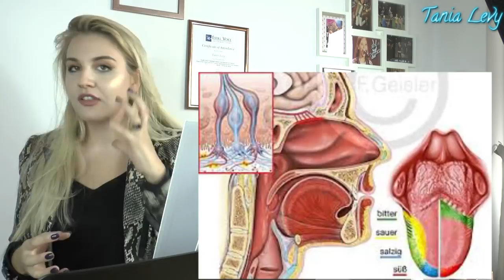GESANGSLEHRERIN REAGIER DAGI B. - DISS ( feat. Julien Bam )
Schau zu wie  Profi. Zerf. Gesangs- Lehrerin Tania Levy,
Analysiert und Erklärt!

Übungs Pakete für je 13,99 mit sofortiger Hilfe,tollen Videos
und fantastischen Tipps!

-Mini Casting Guide für    The Voice&DSDS  für nur 5 Euro